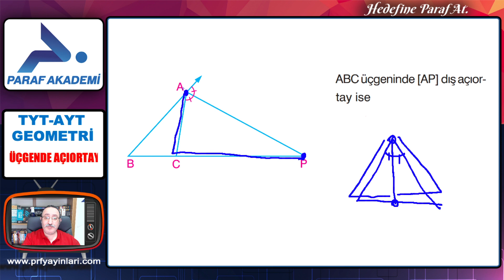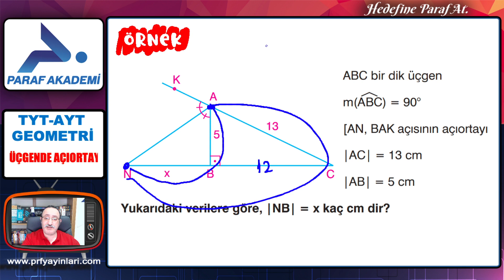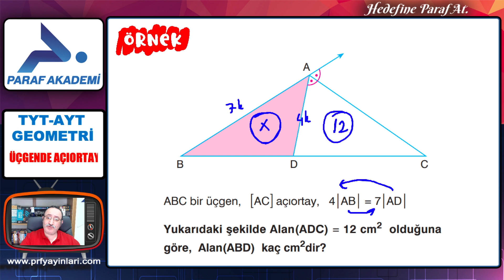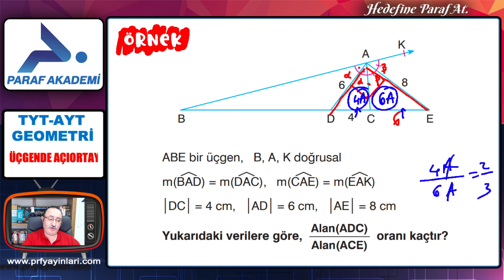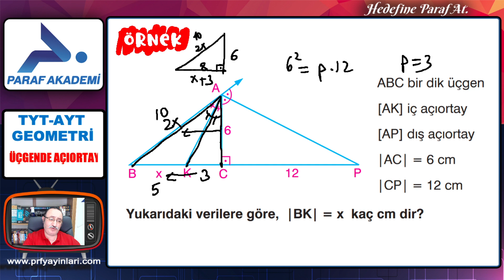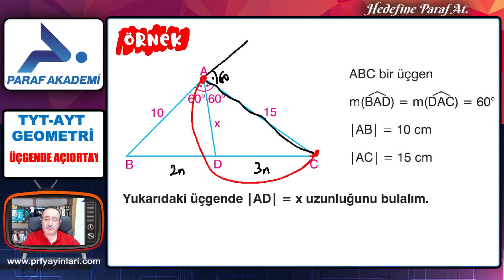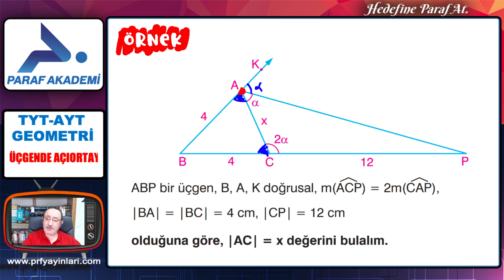Üçgende Açıortay 3 | 2022 TYT - AYT Geometri Konu Anlatımları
2022 TYT - AYT Geometri dersi Üçgende Açıortay 3 konusunda Geometri Öğretmeni Bayram Altun ile beraber işleyeceğiz. Hadi gelin hazırsanız başlayalım.

00:00 Merhaba
00:42 Üçgende Açıortay
02:22 Örnek Sorular 1
03:27 Örnek Sorular 2
04:54 Örnek Sorular 3
05:53 Örnek Sorular 4
07:34 Örnek Sorular 5
09:27 Örnek Sorular 6
11:03 Örnek Sorular 7
12:57 Örnek Sorular 8
14:35 Örnek Sorular 9
15:39 Örnek Sorular 10

►2022 TYT-AYT Geometri Dersi Konusu:
Üçgende Açıortay 3

►Üçgende Açıortay Örnek Soru Çözümleri

2022 TYT - AYT Geometri Üçgende Açıortay 3 PDF dosyasını indirmek için tıkla